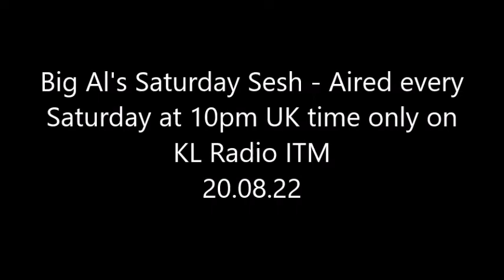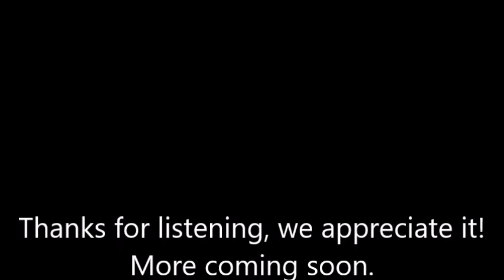KL Radio ITM - Big Al's Saturday Sesh Ep. 46 - Aired on 20.08.22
Listen to the brilliant Saturday Sesh with Al every Saturday at 10pm UK time only the best ad free 24.7 multi-genre online dance music radio station.

Big Al links